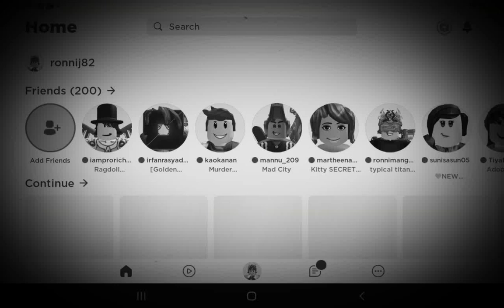what..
the week 2 box are open!